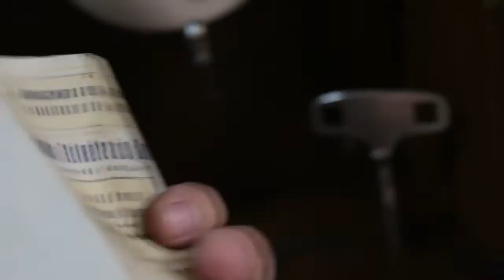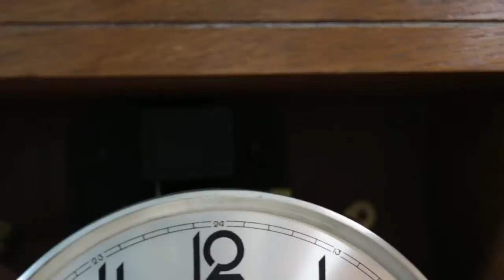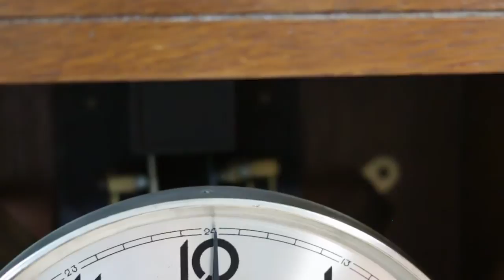RELÓGIO CARRILHÃO KIENZLE WESTMINSTER 25 03 2014